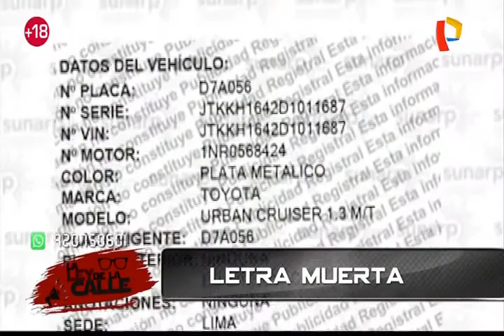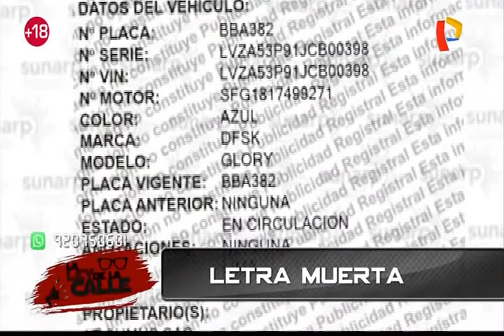Letra muerta: cuando los choferes no respetan las señales de tránsito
Las pistas de las calles de Lima parecen ser tierra de nadie, pues muchos conductores hacen lo que les da la gana y no respetan las señalizaciones de tránsito que parecen estar de adorno.

Un equipo de la Ley de la Calle se ubicó en el cruce de las avenidas Iquitos con Miguel Grau en La Victoria, donde justamente hay una señal que indica que está prohibido voltear, y confrontó a todos los faltosos que no respetaron esta señalización. Las reacciones fueron diversas.

A todos los infractores les recordamos que de acuerdo al reglamento de tránsito del SAT, no obedecer estas normas, implica una falta grave cuya sanción es una multa de 332 soles. Advertidos están.

Emitido en el programa La ley de la Calle de Panamericana Televisión el 23/03/2018